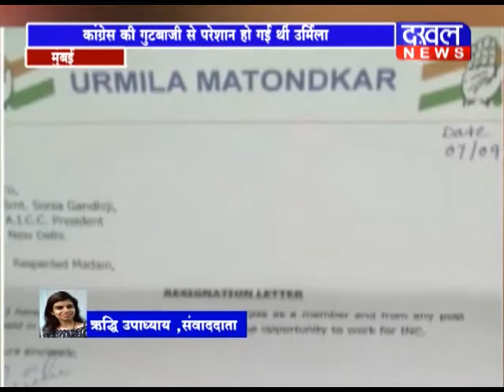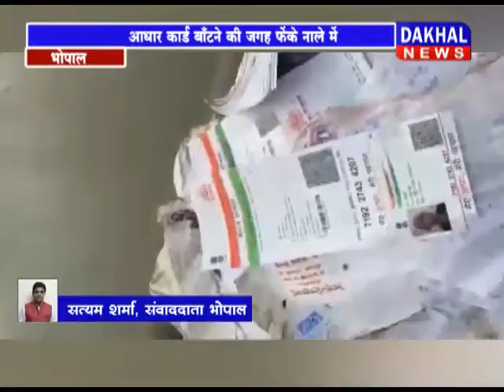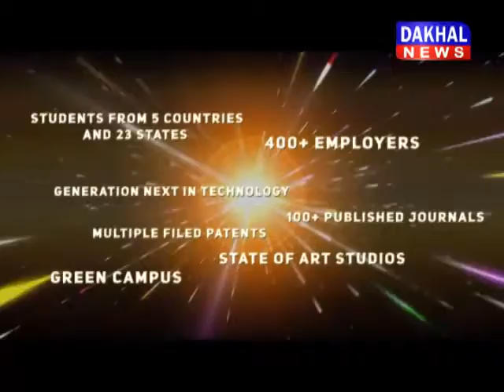10 SEPTEMBER 8 PM BULLLETIN ||DAKHAL NEWS